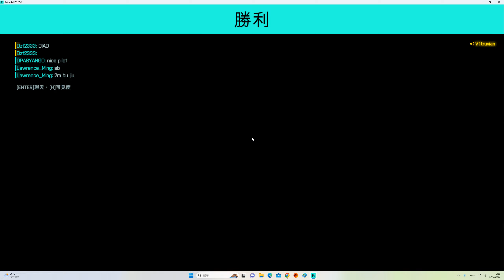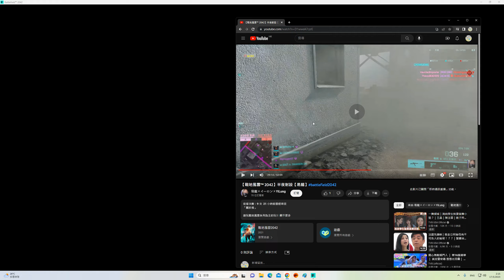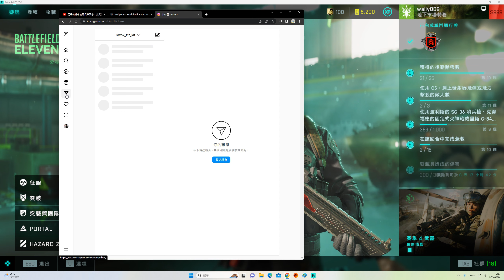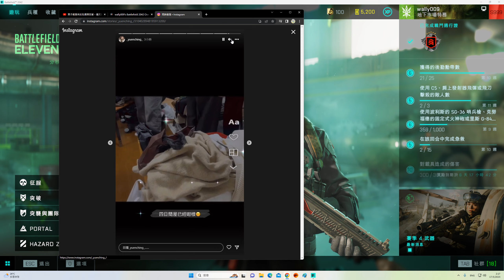2023-05-16 Battlefield 2042 ''沙漏 Hourglass'' 57kills